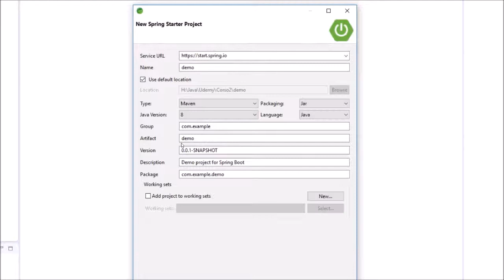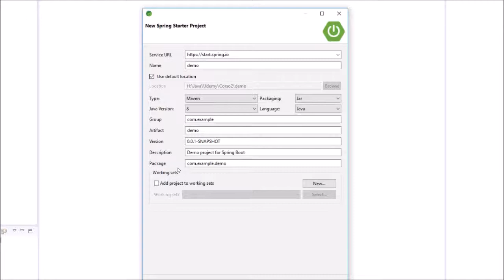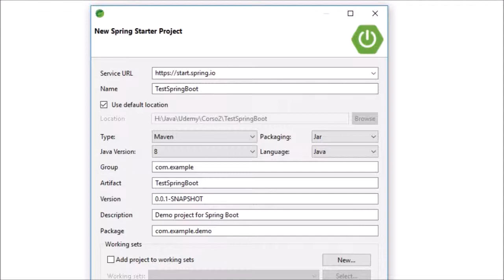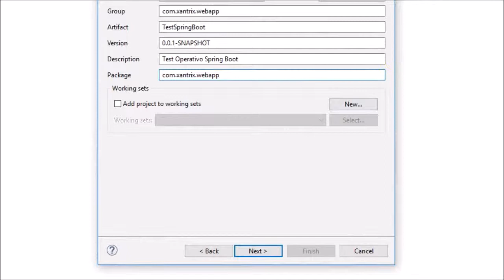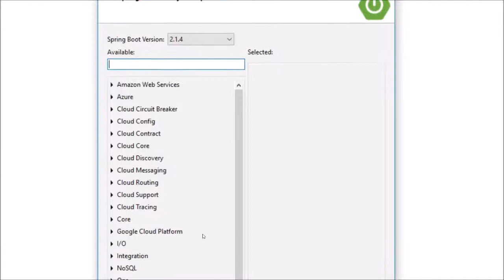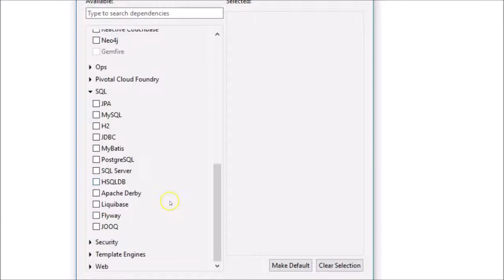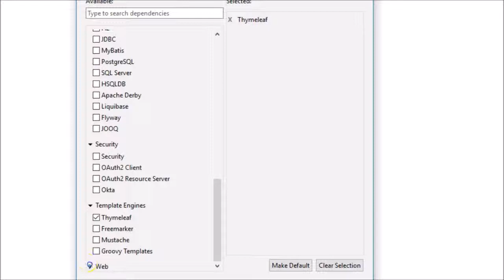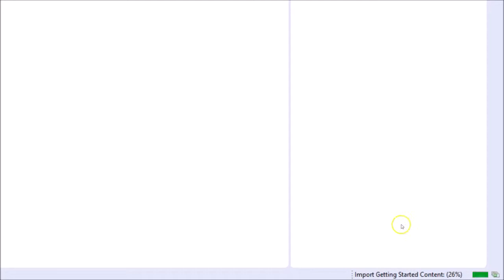Spring Boot 2 - Creiamo la prima web app di test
Iniziamo il nostro viaggio nella sviluppo con Spring Boot realizzando una semplice web app di test